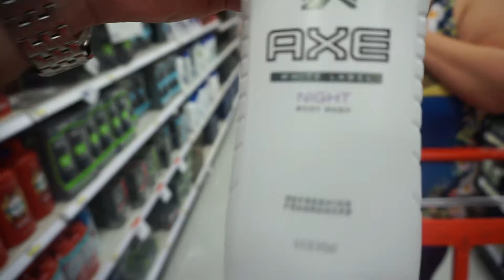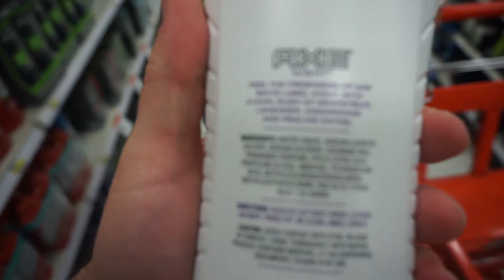Daily Vlog come shop with us